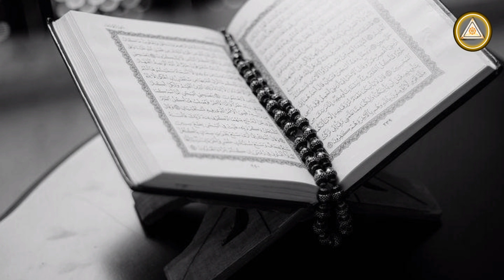Karaniyametta Suthraya | කරණීය මෙත්ත සූත්‍රය | මෘදු ගුණය | පිරිතෙන් කමටහනක් | aloka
This video is about Karaniyametta Suthraya | කරණීය මෙත්ත සූත්‍රය | මෘදු ගුණය | පිරිතෙන් කමටහනක් | aloka

පිරිත් සඳහා භාවිතා කරන සූත්‍ර බෞද්ධයන් අතර ප්‍රසිද්ධ වී ඇත්තේ ශ්‍රවණයට සහ සජ්ඣායනයට පමණයි. එහෙත් ඒවායේ නියම ප්‍රයෝජනය ලැබෙනුයේ පිරිත ජීවිතයට එක් කරගැනීමෙනි.

කරණීයමෙත්ත සූත්‍රයේ අඩංගු ධර්ම කාරණා අධ්‍යාත්මික ජීවිතයකට ගලපා ගන්නා අන්දම පැහැදිලි කර දෙන දේශණා මාලාවේ මෘදු ගුණය විස්තර කරමින් සිදු කළ දේශණාව අඩංගු video ව කි මෙය.

If you like the content of this video, feel free to,